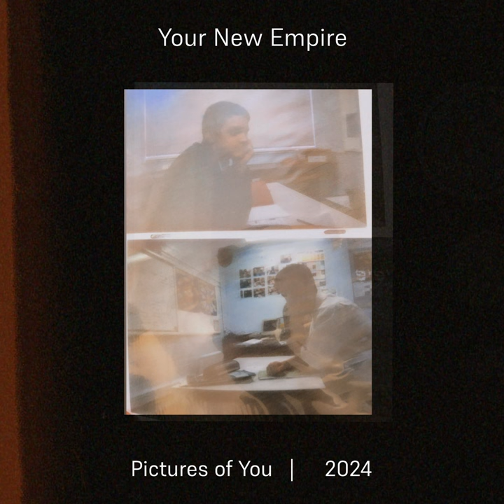Pictures of You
Pictures of You · Your New Empire · Jon Woods · Jon Woods · Jon Woods · Jon Woods